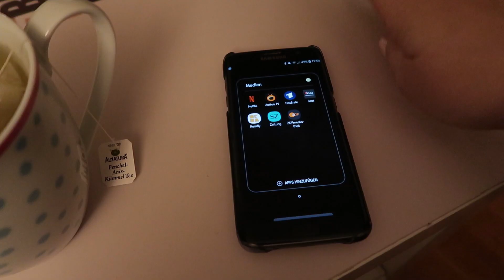Vlog | Fastnacht und Blasenentzündung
WeeklyVlog Fastnacht und Blasenentzündung

❤ VIDEOINFOS
Kamera I: Canon EOS 6D Mark II
Objektiv 85 mm
Objektiv 50 mm
Vlogging Kamera: Canon PowerShot G7 X Mark II
Ton: Rode VMPRY VideoMic Pro Rycote

Warum steht in den Videos das Wort Werbung?
Sicherlich hast du mitbekommen, das mittlerweile alles als Werbung gekennzeichnet werden muss. Das bedeutet auch Produkte, die ich selbst kaufe und nutze müssen als Werbung gekennzeichnet werden. Gleiches gilt für das Nennen und Markieren von anderen Accounts oder das Erwähnen von meinem Instagramprofil.
Sollten meine Video tatsächlich bezahlte Kooperationen enthalten werde ich die gesondert kennzeichnen, damit du immer genau bescheid weißt.
Grundsätzlich gilt: Ich mache nur Werbung für Produkte die mich überzeugen!
Bezahle Kooperationen werden von mir weiterhin separat markiert.